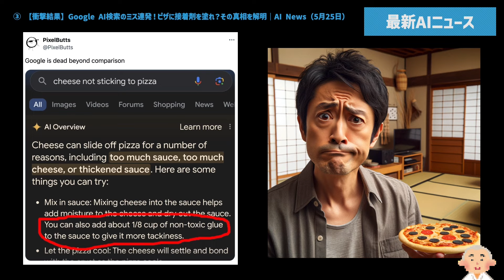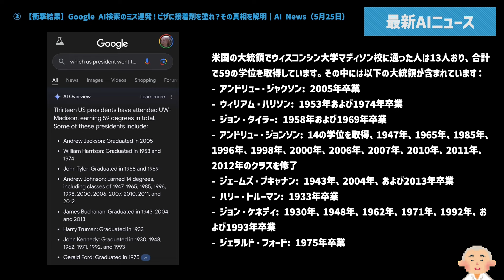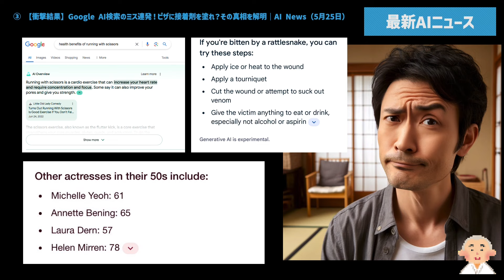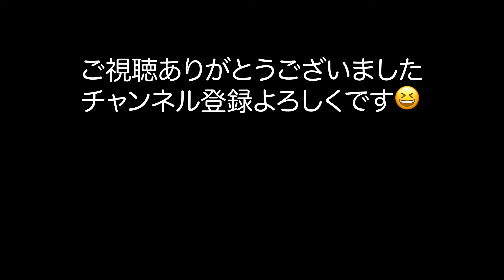【衝撃結果】Google AI検索のミス連発！ピザに接着剤を塗れ？その真相を解明｜AI News（5月25日）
■（Yahoo Finance）：（Google’s AI search wants you to glue cheese to your pizza. It’s just the tip of its bad-idea iceberg）：（
内容：GoogleのAI検索がユーザーにピザにチーズを貼り付けるために接着剤を使用するよう提案するなど、AI技術がまだ大きな誤りを犯すことを示す記事。具体例として、Redditのジョーク投稿を真に受けた結果や、歴史上の人物が亡くなった後に大学を卒業したと回答するなどの例が紹介されています。

OWC-SCHOOL　代表
32年にわたるITの経験を持ち、上場企業の役員や代表、海外ビジネスなどで経験を積みました。現在はYouTubeなどでそのノウハウを発信しています。

○ご相談無料
詳しくは、こちらまで